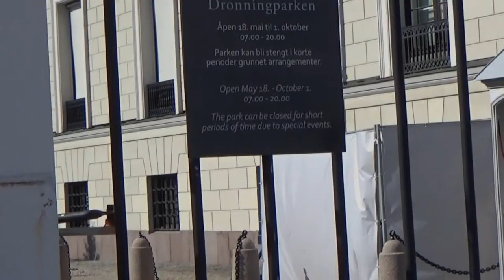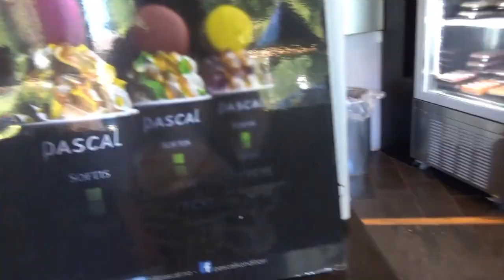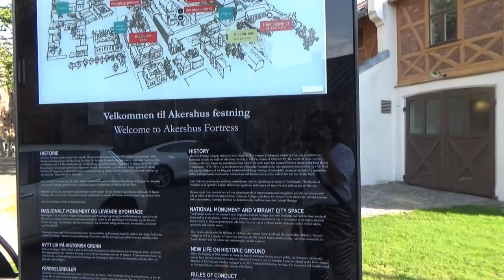Oslo Tour Palace Norway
Nakapagtour pa din late upload po